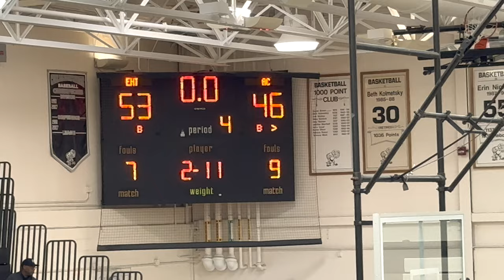EHT Varsity vs Atlantic City HS : CAL Quarterfinal Round 4K